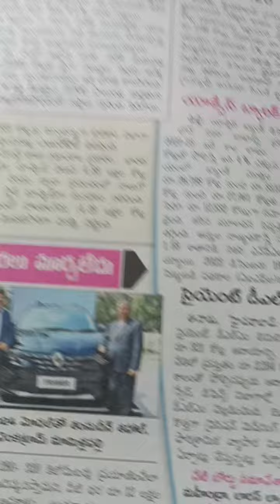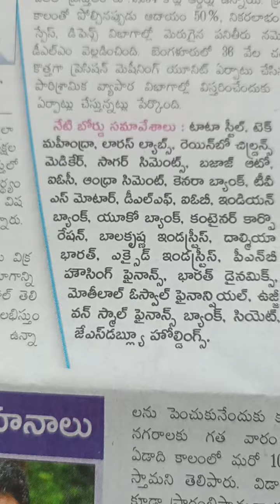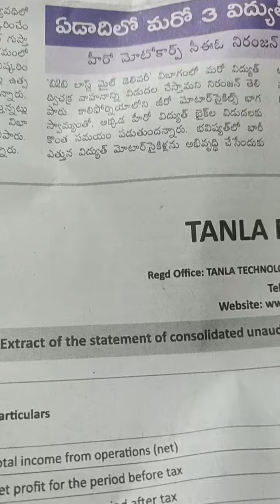ninna share market down ఏనాడి earoju pariga అవకాశం ఉన్నది 24.1.240Annie's y.చెన్న కేశవ రెడ్డి